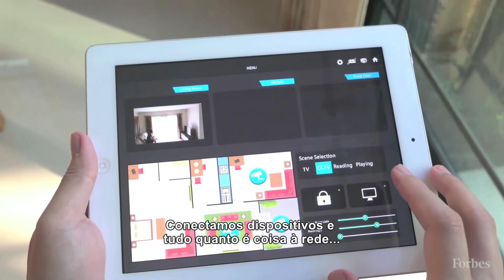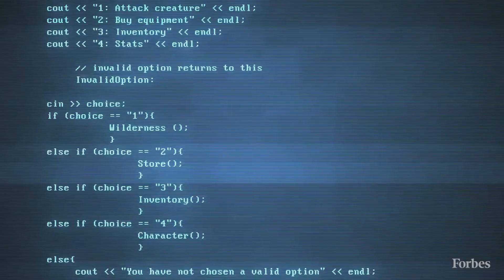O que uma pelvis em 3D nos diz sobre segurança na internet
Christiaan Beek é líder de um time de pesquisas da McAfee que transformou seu passado hacker em uma carreira de sucesso, na qual ajuda milhares de empresas e consumidores pelo mundo a se defenderem de cyber-criminosos. Por meio de uma experiência, em que imprimiu uma pelvis em uma impressora 3D, Beek mostra como o banco de dados de hospitais é vulnerável a invasões.